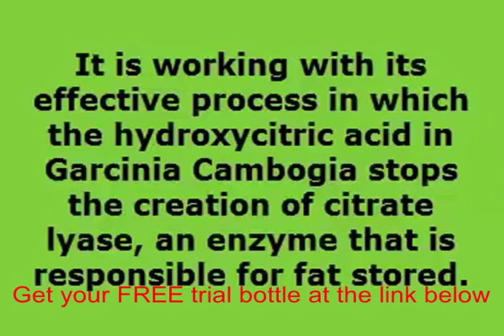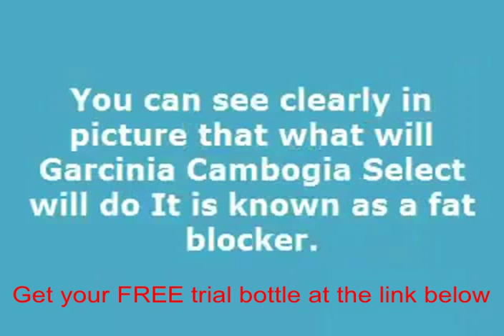Puregenix garcinia cambogia with 60 hca reviews